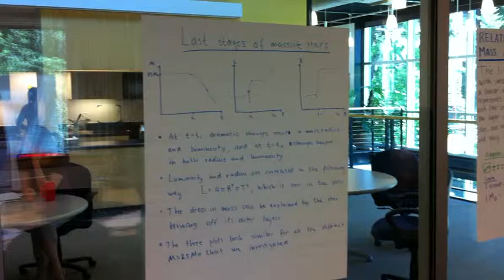PDP: Last stages of Massive stellar evolution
The last movie here shows how massive stars evolve rapidly at the end stages of their lives.  These students didn't get to finish their visualization, but their poster explains what properties they planned on plotting if they had more time.